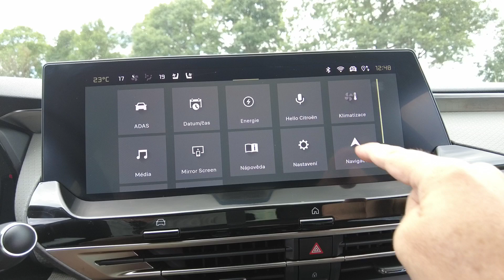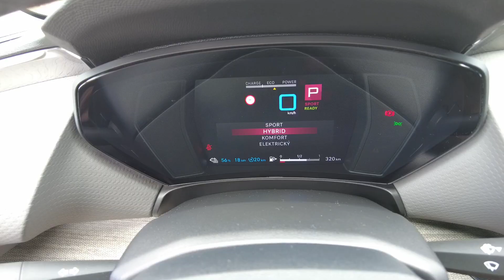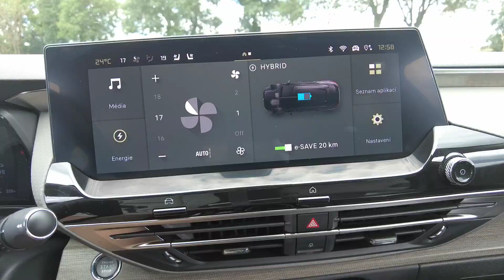Citroën C5 X 2023 - Fantomas žije! TEST CZ/SK